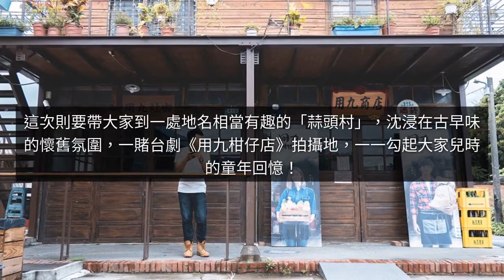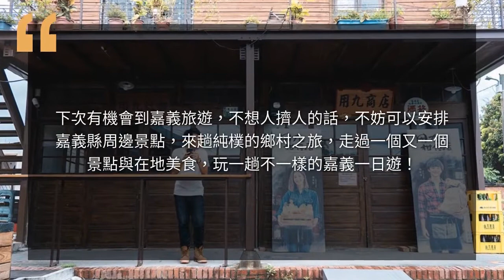【嘉義景點推薦】慶和柑仔店，台劇《用九柑仔店》拍攝地，懷舊古早味鹹甘甜